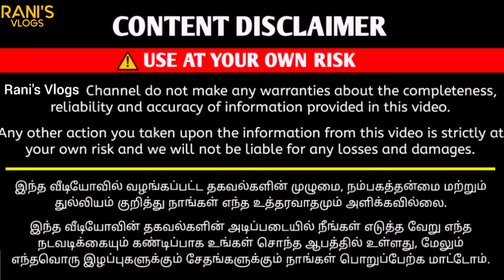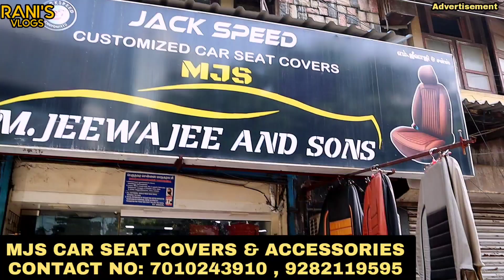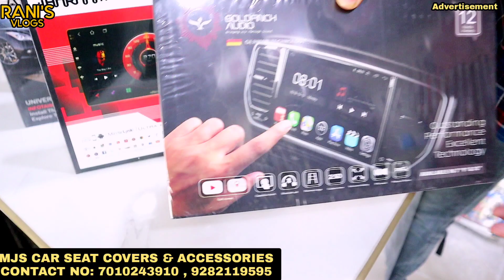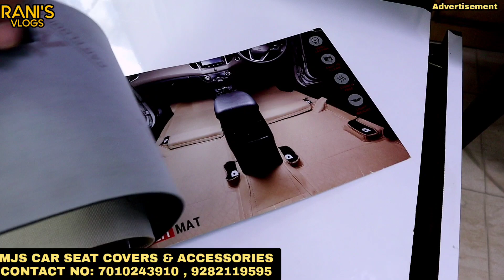உங்க காருக்கு அழகான Seat Covers | 7D Mats | Android car system, alpine, focal speaker at offer price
SHOP DETAILS:
MJS CAR SEAT COVERS & ACCESSORIES
ADDRESS: 10, Woods Rd, Express Estate, Thousand Lights, Chennai, Tamil Nadu 600002